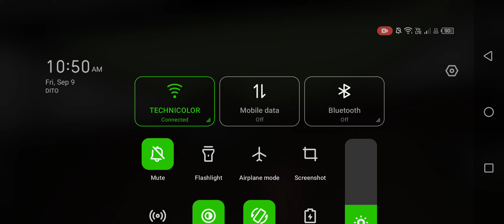This is funny but scary at he same time 🤣 | Evade [Roblox]